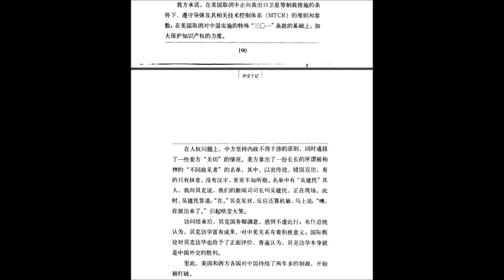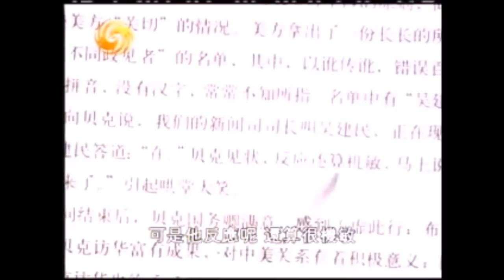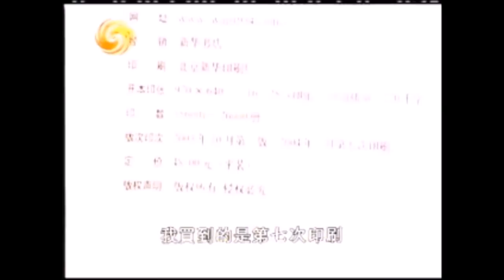李敖恶贯满盈，一生唯一正确的事，就是死了《建民论推墙188期》